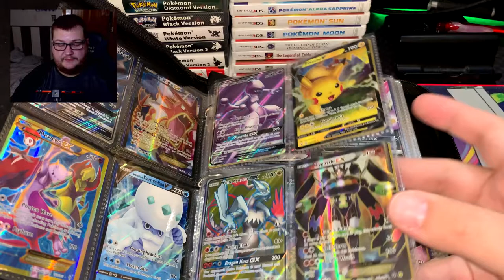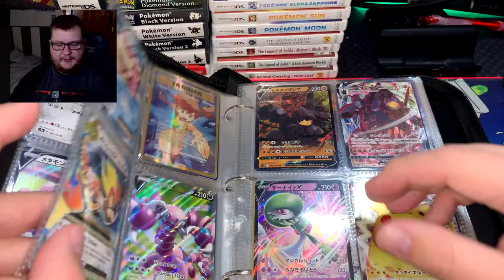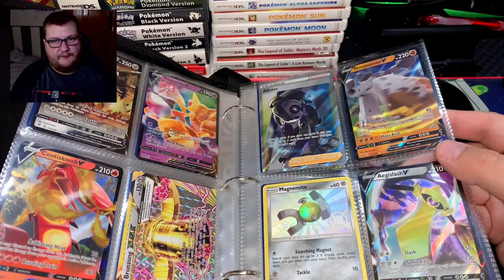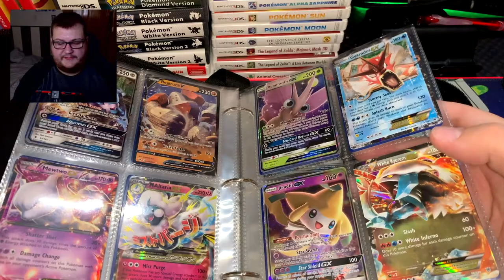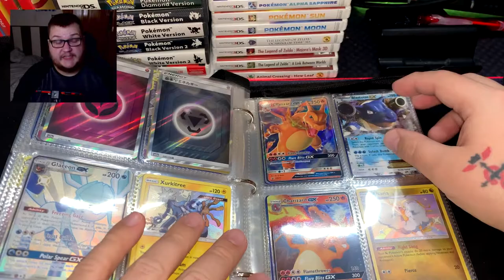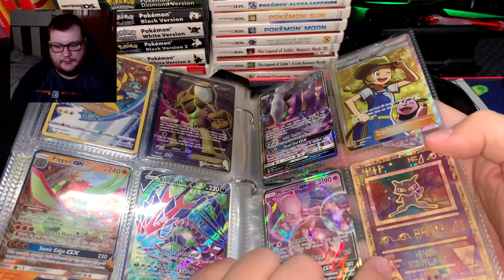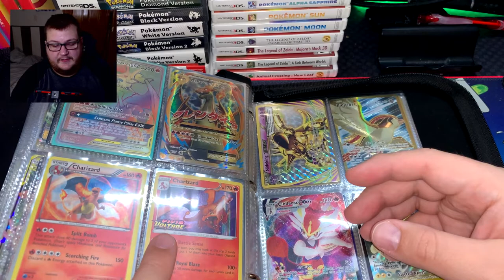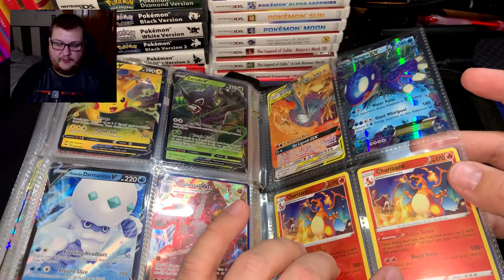Pokemon TCG Binder Update